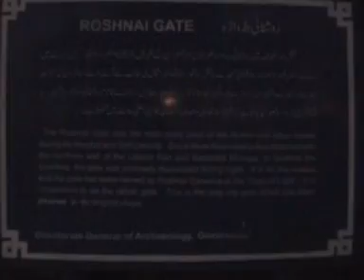Lahore, Badshahi Masjid, Pakistan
Badshahi Masjid was just adjoining to The Gurudwara (Sikh Temple) where we were arranged to stay while on group pilgrimage to Katasraj this year on 3rd March 2008. It is just one complex, The Lahore Fort (Maharaja Ranjit Singh Fort), The Badshahi Masjid, The Sikh Gurudwara and Tomb of Mahraja Ranjit Singh, the last monarch of Lahore before British Rule over This past which was known as The Great Punjab. The Badshahi Masjid is a beautiful place and it also contains Tomb of a great poet, Iqbal and  it has a grace of its own. At night, the lightening make it some thing to watch.